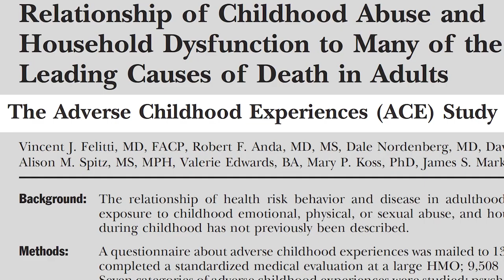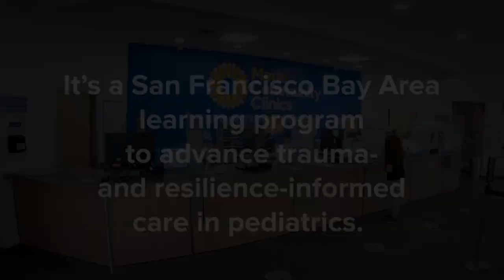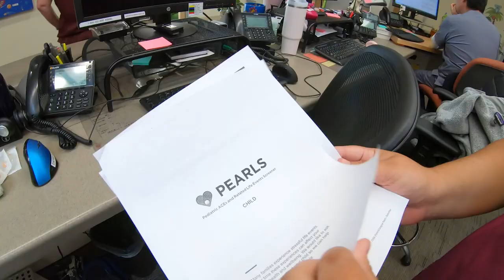Marin Community Clinics and Resilient Beginnings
Produced by Center for Care Innovations, this video highlights the network of care Marin Community Clinics has created to support young patients and their families - to ensure healthier futures for all.